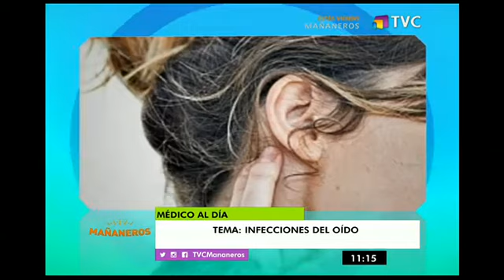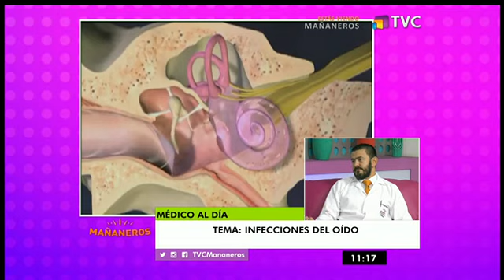Mañaneros: Programa del 16 de Mayo 2017